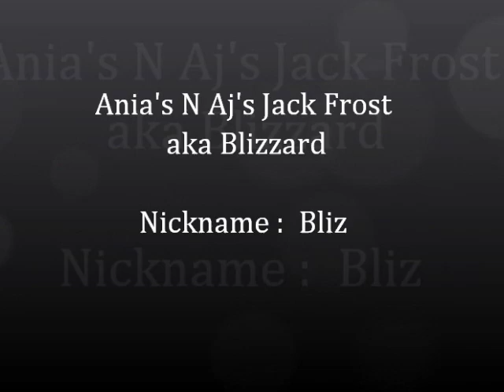Aj Kennels, Ania's N Aj's Jack Frost aka Blizzard - Silver Buff Cocker Spaniel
Ania's N Aj's Jack Frost aka Blizzard - Silver Buff Cocker Spaniel